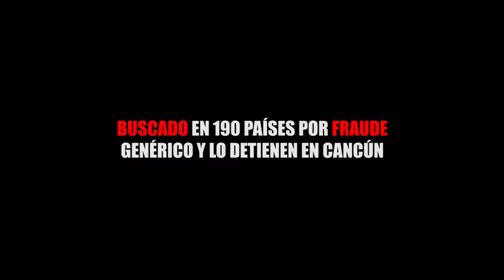ERA BUSCADO EN 190 PAÍSES POR FRAUDE GENÉRICO Y LO DETUVIERON EN CANCÚN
Entérate de las noticias “EN CORTO”… ERA BUSCADO EN 190 PAÍSES POR FRAUDE GENÉRICO Y LO DETUVIERON EN CANCÚN…